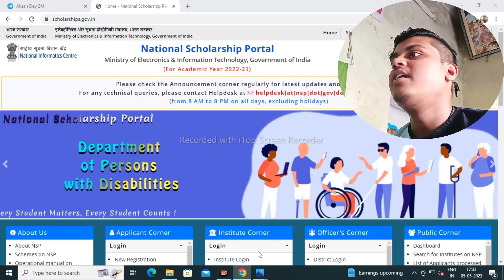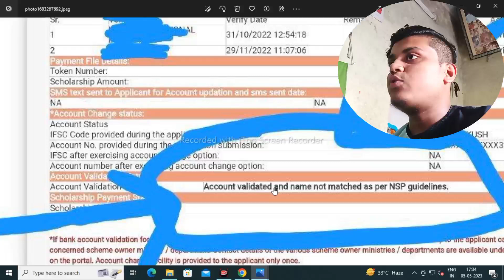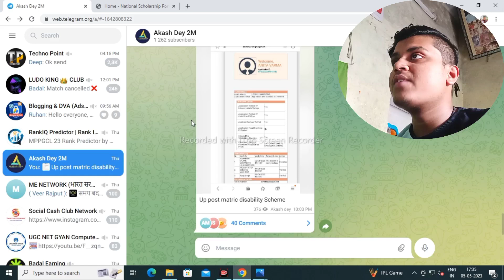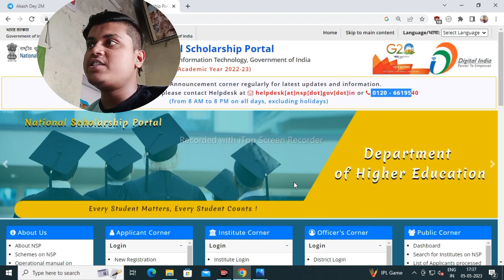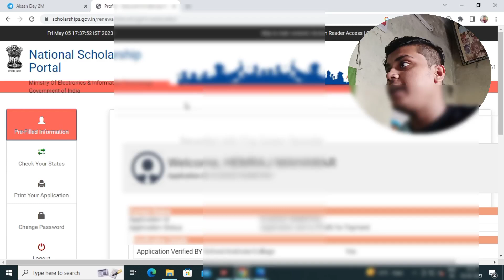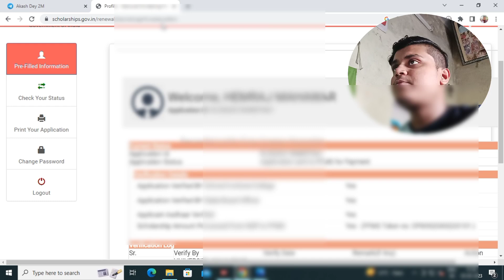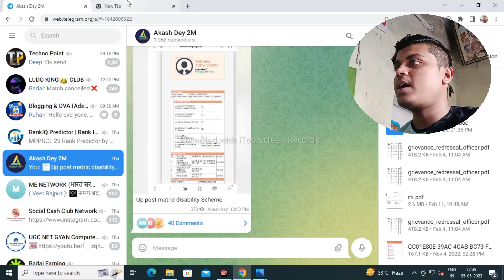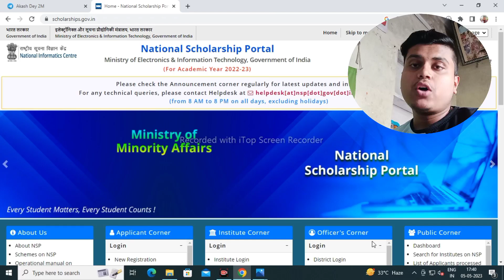NSP All Problem Solution 2023 😍| NSP Status Change 2023 | NSP Scholarship 🤑Payment Update 2023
Topic covered
1.nsp scholarship payment kab aayega
2.when nsp scholarship money will come 2023
3.nsp minority scholarship 2022-23
4. nsp scholarship news today
5.nsp payment file rejected at pfms 2023
6.nsp uid never enabled for pfms

Hashtags'